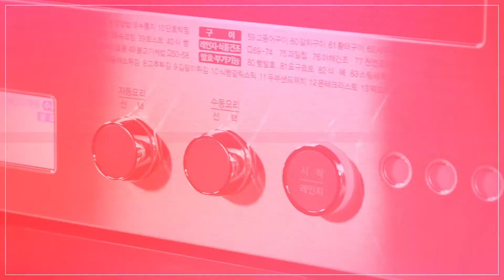[SKmagic] 제품외관이 너무 뜨거워요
[제품외관이 너무 뜨거워요]

SK매직 전기오븐은 조리온도를 최대 220~250℃까지 설정이 가능해
히터에서 발생되는 열로 인해 오븐외관이 뜨거워질 수 있습니다.
오븐외관이 뜨거운 건 제품 이상이 아니며
과열방지 안전장치가 있으니 안심하고 사용하셔도 됩니다. 😀

스팀과 광파로 모든 것을 요리하다
SK매직 전기오븐!

일상에 마법같은 행복을 더하는
SK매직에서 만나보세요~